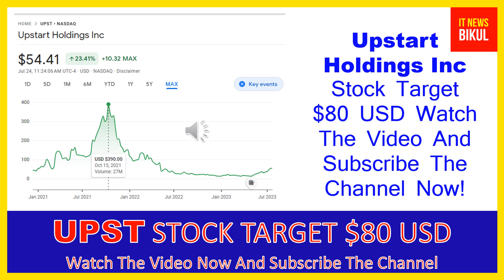UPST Stock - Upstart Holdings Inc Stock Breaking News Today | UPST Stock Price Prediction